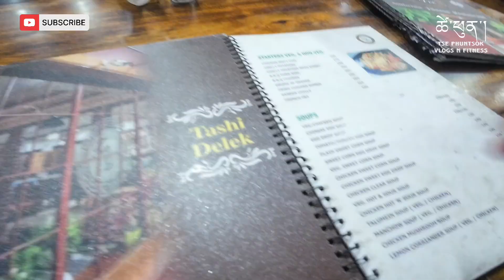MY SON HOLIDAY LAST DAY // DINNER PARTY 20/11/23